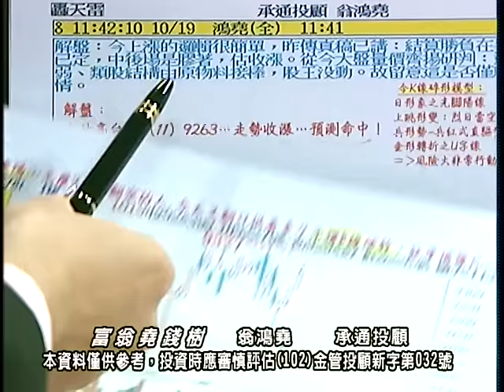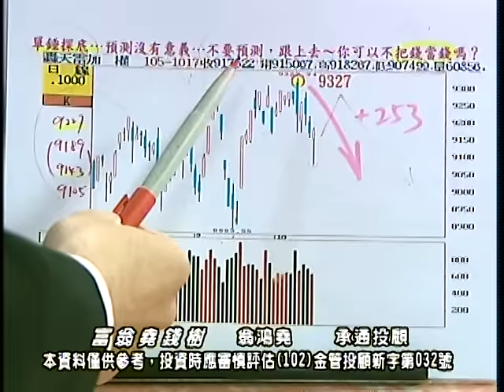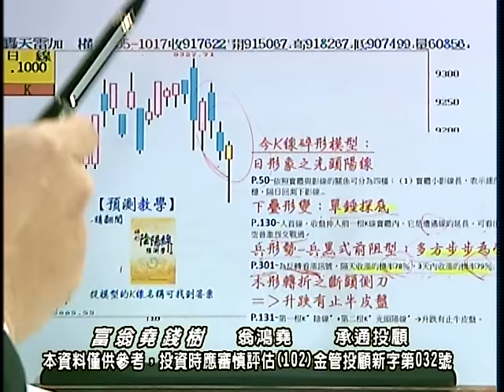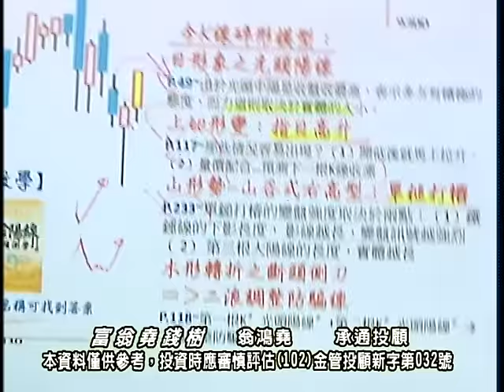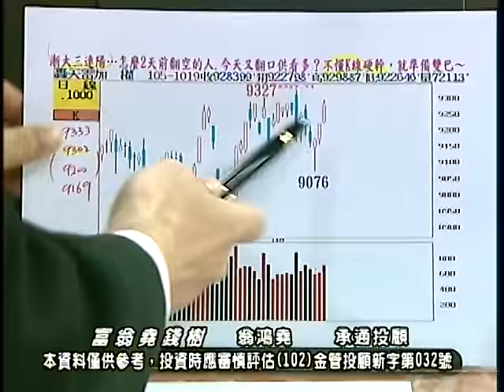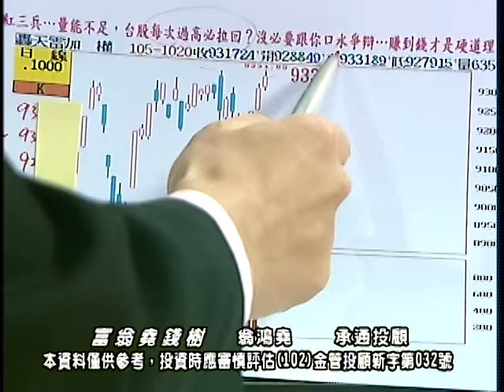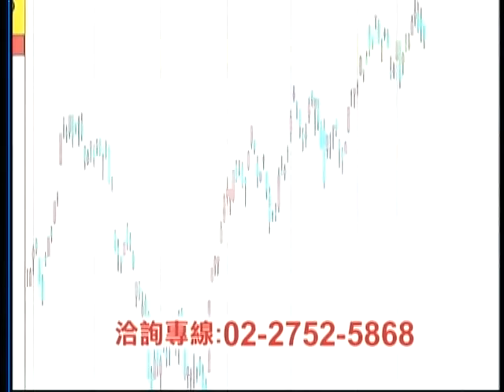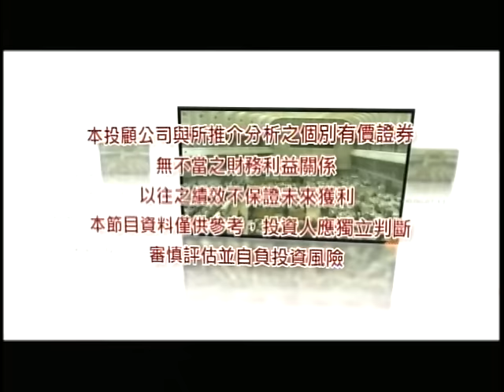20161021 0030 翁鴻堯 富翁堯錢樹